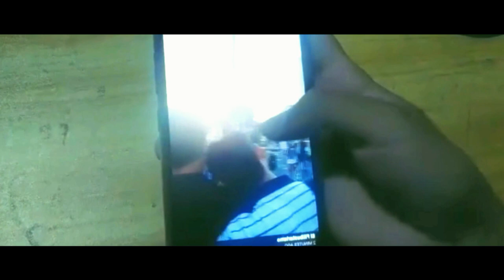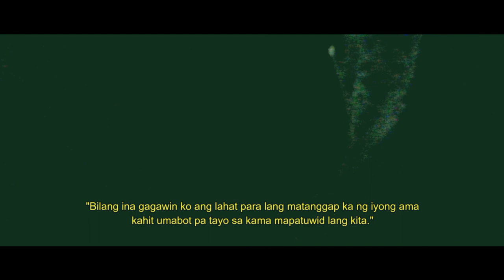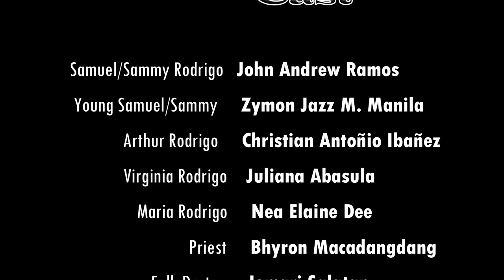[AMBER] BANAL Film 2023 (JJLHS) I MAPEH Month Film Festival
"No matter who you are, you have the right to be yourself".

⚠️ TRIGGER WARNING ⚠️

This is the story of Samuel, a young boy struggling to find his identity in a religious family that doesn't accept him for who he is. Despite the trauma from his parents trying to force him to be straight, Samuel stands up for himself and takes a heartbreaking action to protect his right and to have freedom.

DIRECTED BY: Trifena Alfonso
CINEMATOGRAPHER: Ericka Revilleza
FILM EDITOR: John Rain Doctolero